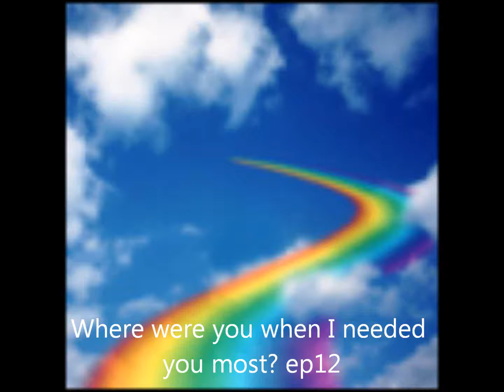Where were you when I needed you most? ep12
Ach-choooo

J and D- (stare at her)
J- N-no. d-don't lie to me
S- (looks away)
J- (stands up, looks at Demi in tears, walks inside)
D- (kneels next to Selena and whispers) Now who really did this?
S- (holding back tears, but they are still coming, shakes her head)
D- (whispers) Come on sweety, you can tell me
S- (bursts out in tears and whispers) He'll kill me and you if I tell
D- (stares down at her) Was it the guy who-
S- DEMI STOP TALKING!
D- Shh (pulls her head into her lap) Shh
S- (cries)
-With Justin-
J- (laying on Selena's bed, staring at the ceiling)
-knock on the door-
J- What?
R- (walks in) Um. you alright?
J- No (still staring at the ceiling)
R- What's up man? (sits on the foot of the bed)
J- (looks at him) Nothing
R- What happened outside?
J- (rolls over on his side) Nothing
R- Not gonna tell me? Then I'll just go see myself
J- Whatever
R- (walks outside) What's going on?
S- (crying in Demi's lap)
D- (looks up at him and shakes her head) Can you just go get Justin for me, babe?
R- (nods and walks inside)
S- (sniff) You two are an item?
D- (nods) Yeah we are (frowns, worried about Selena) but right now, your safety is all that matters
S- (rests her head on her shoulder)
R- (walks outside dragging Justin behind him) Got him (pushes Justin towards the girls, walks inside)
J- (sighs and sits next to them)
D- (looks at Justin with a worried expression)
J- (looks at her then Selena, opens his arms)
D- (moves Selena into Justin's lap)
J- (slides his arms around her waist and whispers something in her ear)
S- (smiles and buries her head in his chest)
J- (smiles and rest his chin on the top of her head)
D- What did you say?
J- I told her I love you and she looks very beautiful in the moonlight
D- (smiles) Awe that's cute
J- (smiles)
D- (looks around) We should get inside
J- Why?
D- Just come on (stands up and walks inside)
J- (stands up, holding Selena, sees a human figure in the shadows, stares trying to figure out who it could be)
S- (whispers) What?
J- There's someone in the shadows (sets her down and starts walking)
S- JUSTIN NO!